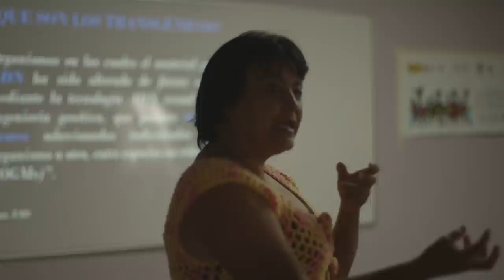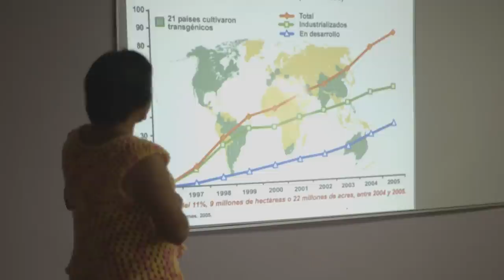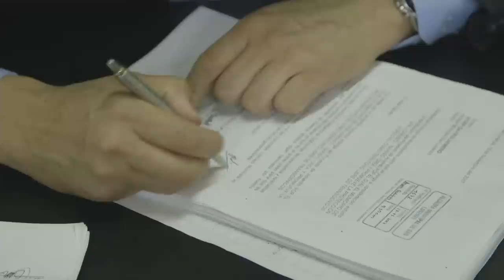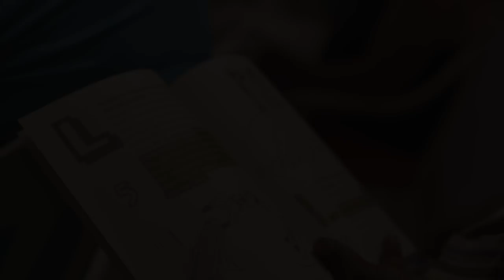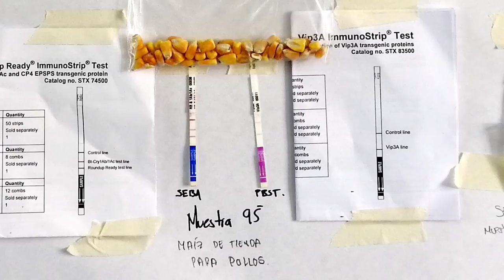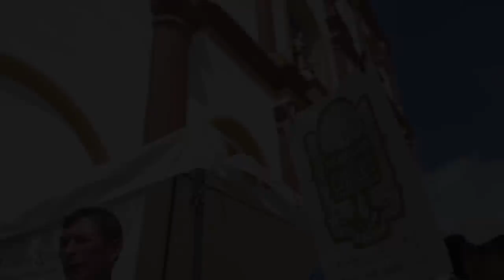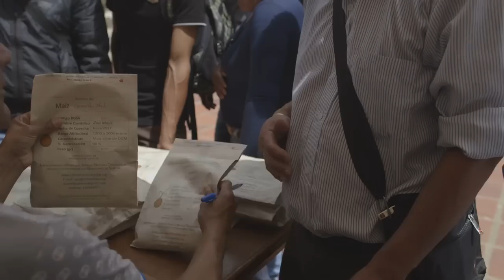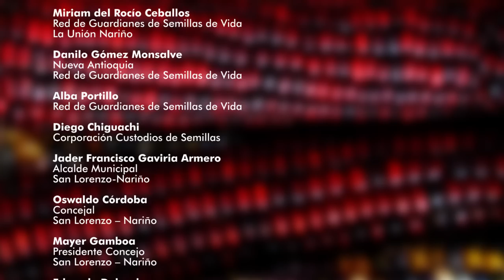Los Colores del Maíz (San Lorenzo Territorio Libre de Transgénicos)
📝🌽🙋‍Presentamos el documental: Los Colores del Maíz, recoge el proceso de declaratoria del municipio de San Lorenzo, Nariño, como Territorio Libre de Transgénicos ¡Por las Semillas, el Territorio y la Vida!

Iniciativa liderada por la Red de Guardianes de Semillas de Vida en el marco del convenio Construyendo Paz con Equidad desde Nariño y en articulación con las organizaciones de mujeres, líderes y comunidades pertenecientes a la Red de Familias Lorenceñas Las Gaviotas, la Pastoral Social de la Tierra, entre otros.

Que la propuesta siga caminando desde las comunidades, quienes avalaron con sus firmas el acuerdo, seguir con la recuperación de semillas criollas y vigilar el ingreso de nuevas semillas que vengan desde el exterior, además, apostarle a nuevos Territorios Libres de Transgénicos en diferentes zonas del país buscando caminar hacia una Colombia libre de cultivos transgénicos.

Realización:
Lizeth Guerrero
Juan Carlos Revelo Piarpuzán
Jorge López Moreno
Alba Portillo

Musicalización:
Canción: Urku Nina
Compositores:
Pablo Tisoy
Diego Artemio Barrera
Juan Manuel Delgado
Agrupación Sihuar

El Convenio de Cooperación para el Desarrollo: “Fortalecer y visibilizar a las mujeres, a través de sus organizaciones y redes, y apoyar sus iniciativas de desarrollo local y construcción de paz, en Colombia”, denominado “Construyendo Paz con Equidad desde Nariño”, código: 14-CO1-332, es ejecutado por el Centro de Investigación y Educación Popular – CINEP/PPP, quien es el socio local de la Fundación Humanismo y Democracia – H+D, financiado por la Agencia Española de Cooperación Internacional para el Desarrollo – AECID, adscrita al Ministerio de Asuntos Exteriores y de Cooperación de ese país, cuyo trabajo se enfoca en las organizaciones pertenecientes al socio local como es Fundación del Suroccidente y Macizo Colombiano – FUNDESUMA, y aliados en territorio como Pastoral Social de la Tierra y Red de Guardianes de Semillas de Vida – RGSV.